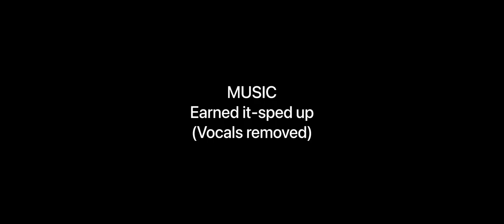The Ustaad vlog featuring Mamoon Shaikh.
Hey everyone, this is me Adeen, a freshly A2 graduate from Karachi exploring one of my hobbies and bringing the  ideas in my brain to reality over digital content. Hope you like the journey you'll be seeing in me in every video of course every now and then! Peace!
Socials:
                    adeen.siddiqui (photography)